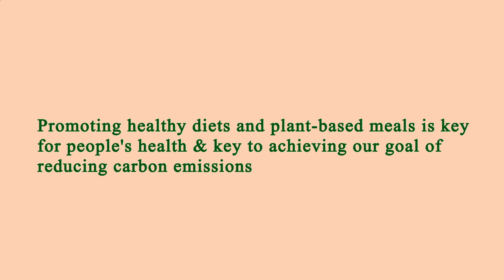Nearby Restaurants by Me - Nearby Restaurants to Me - Manhattan 10039, New York County, New York, US